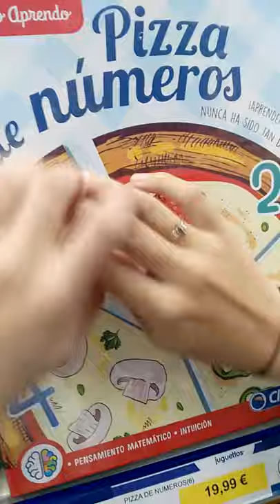short ASMR in toy store